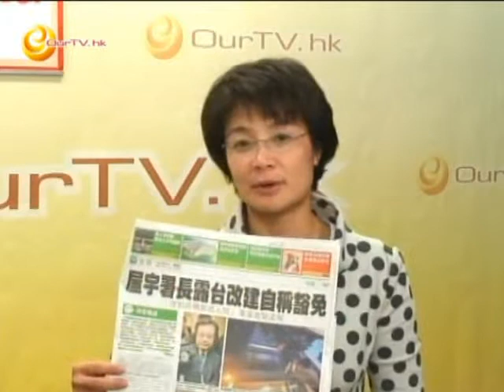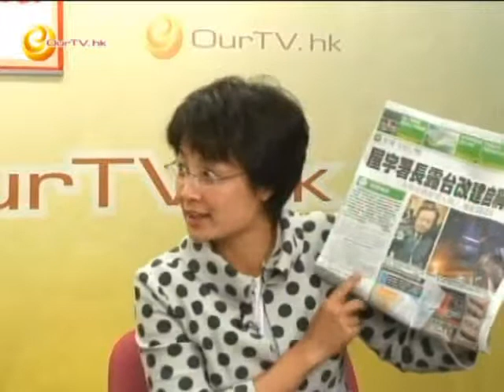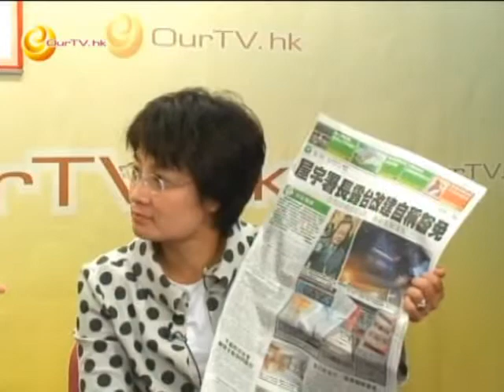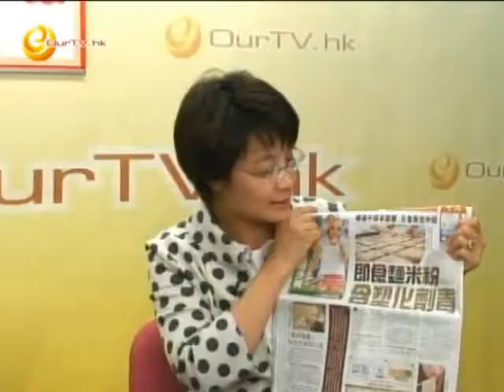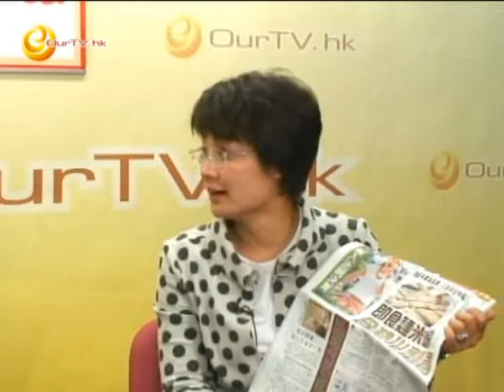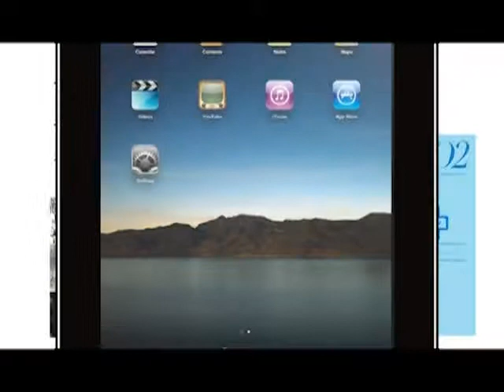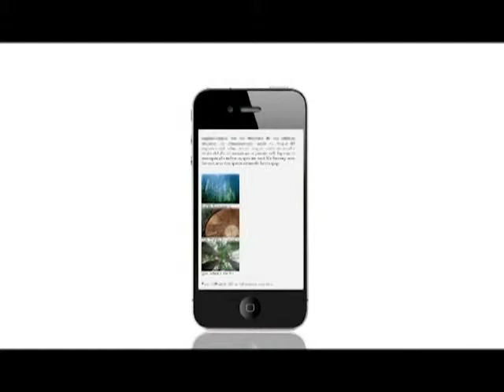《珊珊來磁》第三十六集：局長也僭建與食物添加劑知多少？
1) 僭建風波鬧得滿城風雨，如何簡化入則手續，免墮僭建陷阱。
2) 塑化劑問題轟動全成，政府該如何提供足夠的食品添加劑資訊給消費者？